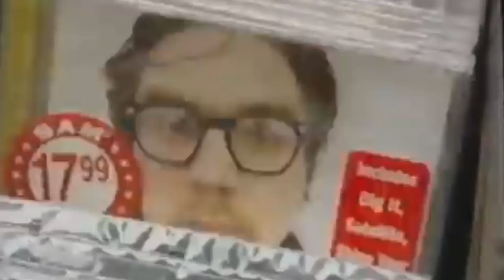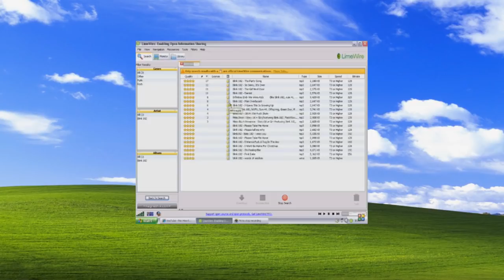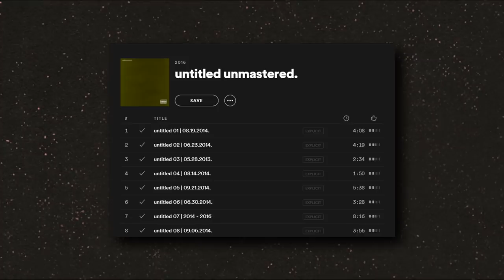The Importance of Album Artwork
Welcome to my first video on Converse with Me. The goal of this channel is to eradicate small talk and dig in deeper when discussing music.